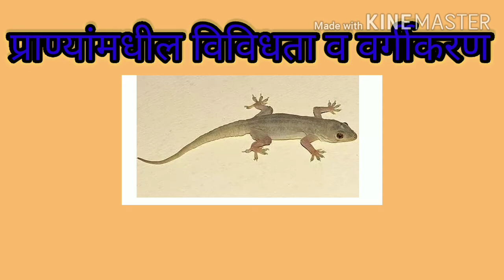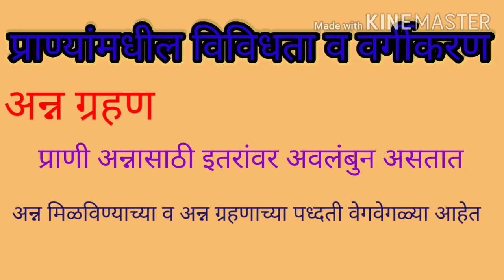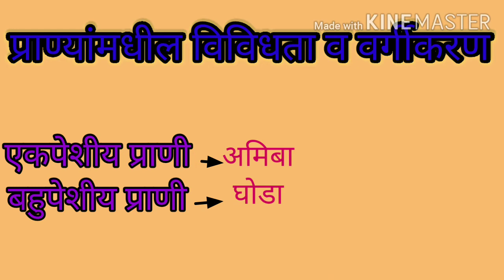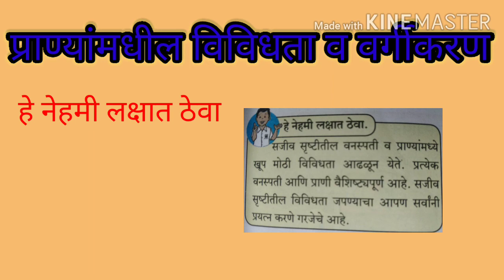सजीवातील विविधता व वर्गीकरण#इयत्ता सहावीप्राणी व वर्गीकरण#विज्ञान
सजीवातील विविधता व वर्गीकरण हा पाठ सोप्या शब्दांत सांगितले आहे.या मध्ये प्राणी चे वर्गीकरण सांगितले आहे.

अजुन इतर video च्या links

सजीवातील विविधता व वर्गीकरण वनस्पती विविधता